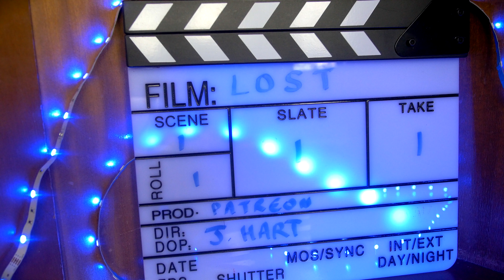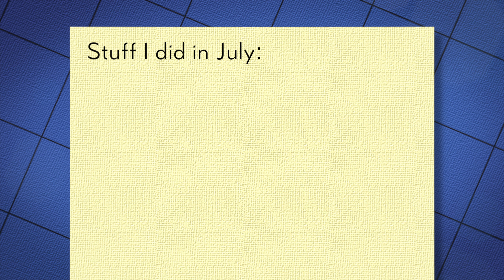How to Prepare for a Short Film? - August Episode 1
James looks at what's already done and what needs to be done toward the August short film.

If you'd like to join the team or read more about the channel head over

Theme Music by Alix Original

Catch all the behind-the-scenes work over on Twitch.